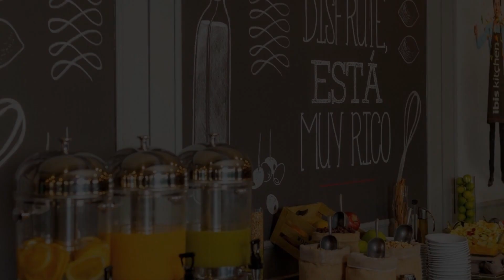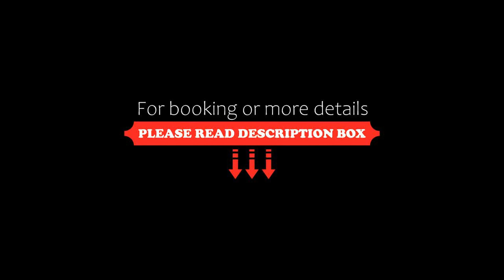ibis Santiago Estacion Central, Santiago, Chile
About Property:
Featuring a restaurant and a bar, Ibis Santiago EstaciÃ³n Central offers rooms with free Wi-Fi and cable TV in Santiago, right next to the main bus station of the city. Buffet breakfast is available for an extra fee.
Decorated with wooden floors and furnishing, rooms at Ibis Santiago have air conditioning and private bathrooms.
IBIS Kitchen Restaurant offers a wide variety of international dishes, and guest may also enjoy a drink at the on site bar.
Ibis Santiago EstaciÃ³n Cent...
Property Type: Hotel
Address: Avenida Libertador Bernardo O'Higgins, 3780, 9160000 Santiago, Chile
Searching For
1. ibis Santiago Estacion Central - Santiago - Chile
2. ibis Santiago Estacion Central - Santiago - Chile Address
3. ibis Santiago Estacion Central - Santiago - Chile Rooms
4. ibis Santiago Estacion Central - Santiago - Chile Amenities
5. ibis Santiago Estacion Central - Santiago - Chile Offers and Deals
Audio Credit:
Track Title: Subway Dreams
Artist: Dan Henig